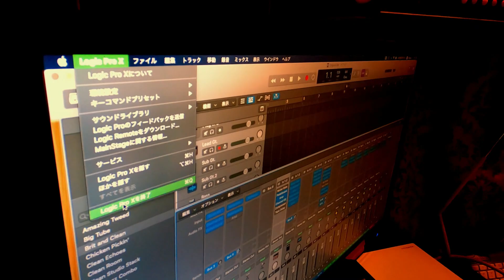【ギターを弾いてみた】彗星 - 10-FEET (「シエラのように」より)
【弾いてみた】彗星 - 10-FEET (「シエラのように」より)

10-FEET NEW SINGLE 「シエラのように」より「彗星」を弾いてみた。
弾いてて気持ちの良い、聴いてて気持ちの良い、最高の一曲。

Guitar:Gibson Explore Limited Edition
Pedals:StudioDaydreamKCM-OD × Kardian C9H13N03 × MXR TEN BAND EQ
AMP:ORANGE ROCKERVERB100 MKⅡ
O/I:Steinberg UR22mkⅡ × behringer XENYX Q802USB × LogicProX
Headphone:SHURE SRH440
CAMERA:Sony α6400
Video Editing:Macbook Pro × Wondershare Filmora9